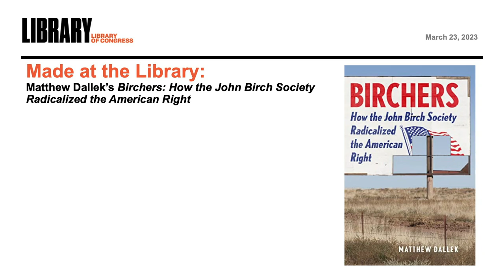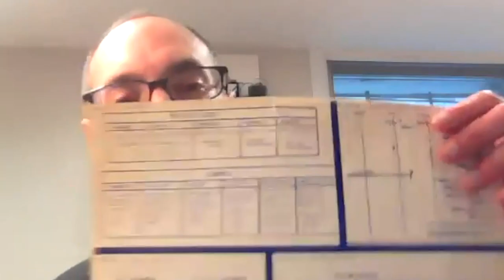A Conversation with Matthew Dallek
A discussion with author Matthew Dallek about his forthcoming book, "Birchers: How the John Birch Society Radicalized the American Right". Dallek utilized over a half dozen collections from the Manuscript Division in his research, including Joseph and Stewart Alsop Papers, the David S. Broder Papers, the Arthur J. Finklestein Papers, the records of the NAACP, Joseph Rauh Papers, the William A. Rusher Papers, and the Earl Warren Papers. Historians such as Dallek have focused on the influence of the John Birch Society on American politics in the modern day. The construction of alternative political traditions as a challenge or means to influence mainstream parties has become an increasingly larger focus of historical and popular discussion as well as an electoral reality.